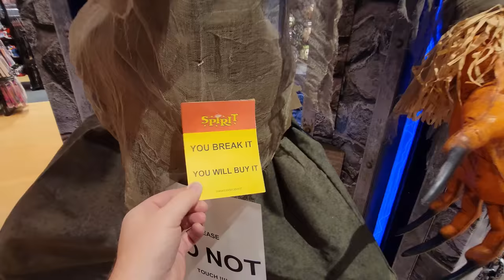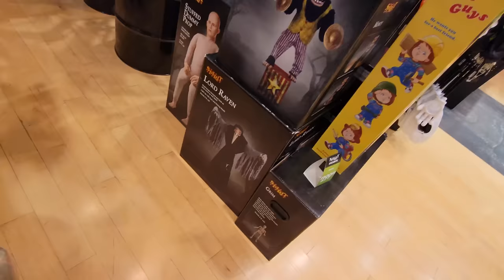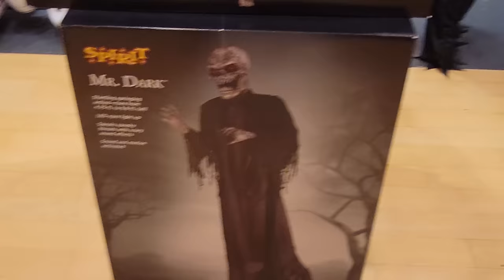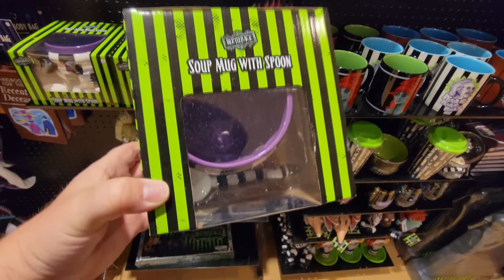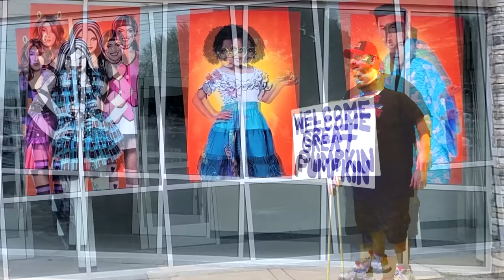SPIRIT HALLOWEEN 2022 at ACADIANA MALL LAFAYETTE LOUISIANA